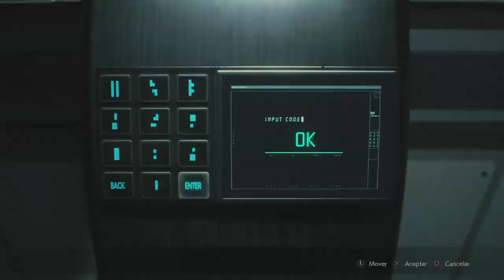RESIDENT EVIL 2 remake español campaña de Leon pt 11: laboratorios NEST de Umbrella